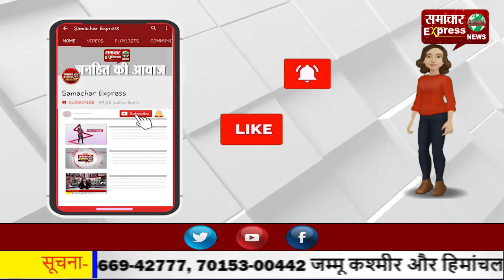ज्वाली में कार खाई में गिरने से तीन की मौत